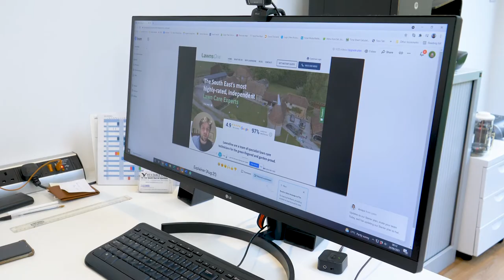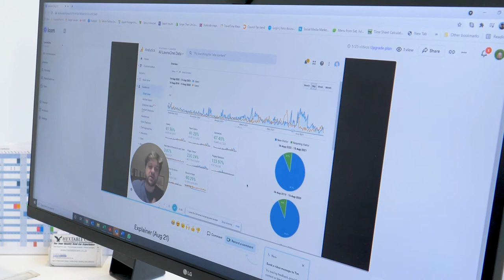How video testimonials could benefit your business - Fly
Using video as part of your digital marketing is key to building your business in an internet-based society where online visibility is important; specifically video testimonials.

Fly is a specialist MarTech (Marketing Technology) consultancy who help SMEs and Not-For-Profits to their next stage of growth. Fly commissioned us to create a video testimonial with one of their existing and successful clients to speak truthfully about their ongoing experience.

Video testimonials reinforce trust within a brand as potential clients are able to hear straight from the mouth of an existing client about the services provided. Although written testimonials can be effective, video testimonials can ensure the source is sincere as you gain a better emotional connection - it captures authenticity which draws interest as well as aiding decision making to whether someone would use your service/business.

Video enables a lot of information to be presents in a short amount of time so the client can speak about their own experiences with your brand, showing potential clients how someone else has already benefitted from you business.

Video testimonials are also great to be used as advertisement as it can be shared across your social media platforms such as Facebook and LinkedIn, as well as on your Youtube, website, on location in-store or at events and trade shows.

If you think video testimonial would would be great to promote your business or would like to know more about video providing great return of investment contact